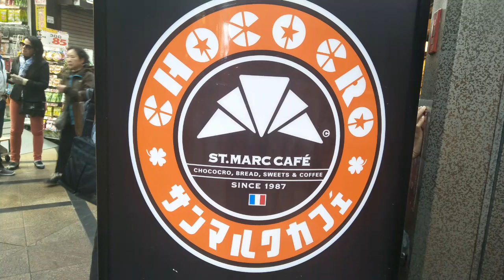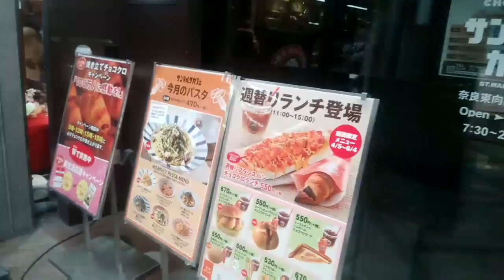Kuliner Vlog,Coba Spagheti & Es Roti Di Nara Osaka, Uenakk..🇯🇵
Terima kasih teman sudah menonton Video Ini.

Restaurant's Name : St Marc Cafe (Near from the Station Nara)
Location : Osaka, Nara.
Drop out in Kintetsu Nara Station

Supaya channel Ini bisa berkembang dan berlanjut terus. Thanks!